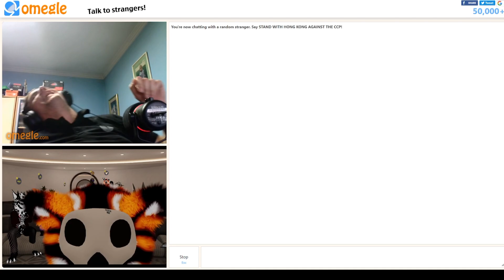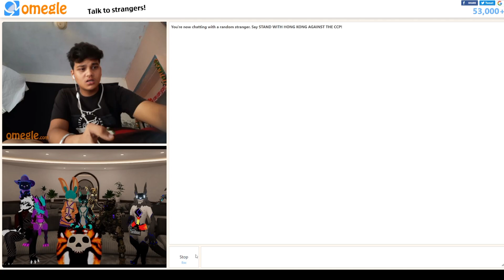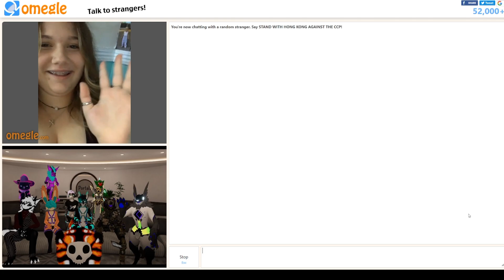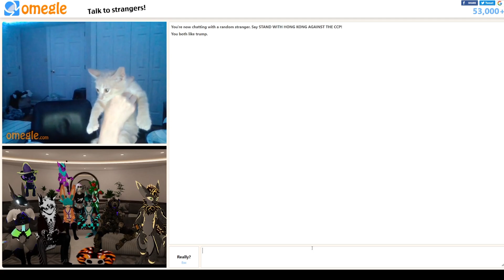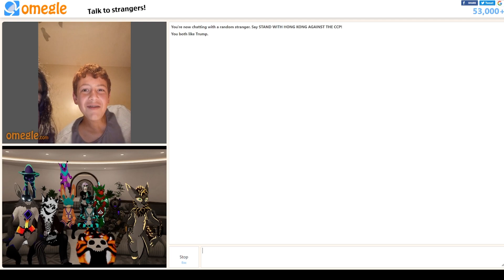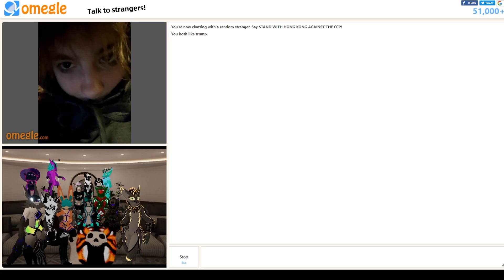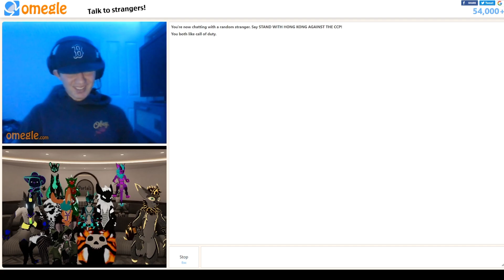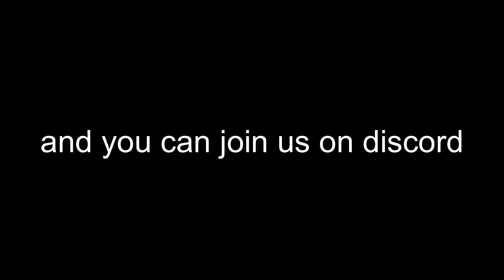Omegle in VRChat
I got quite a few of my friends together to hop on Omegle... I cut 2 hours of content and I wonder why...

Watch me every week on Friday and Saturday at 8pm EST

New videos are up every Tuesday and Thursday with Shorts nearly every day!

I wanna get into more games and see what you guys like!